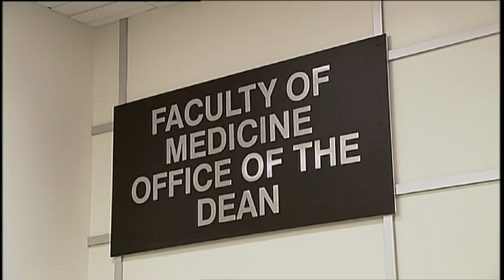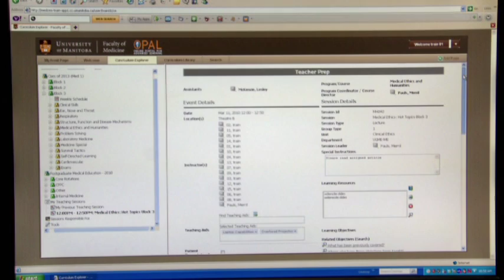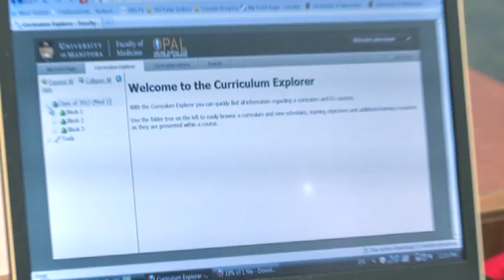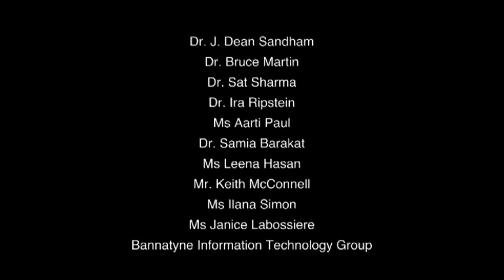OPAL: Online Portal for Advanced Learning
OPAL, the Faculty of Medicines new curriculum management system, changes the way medical education is delivered in Manitoba.